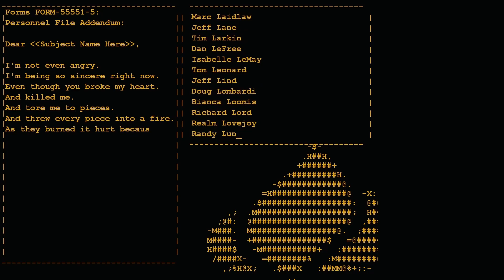Portal MÉMESÍTVE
Sziasztok! Ez a videó összefoglalja a Portal végigjátszásunk összes részét kibővítve pár mémmel és viccel.
Mert miért is ne?

Fogyasszátok egészséggel. Just4Fun

Vágta: Dave